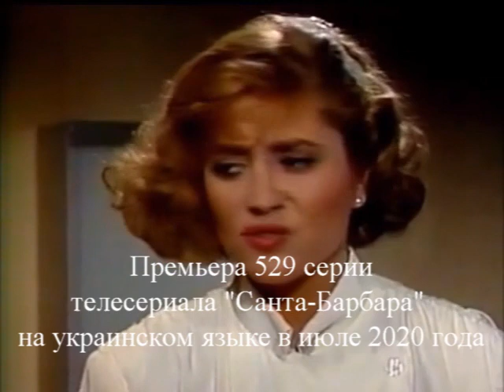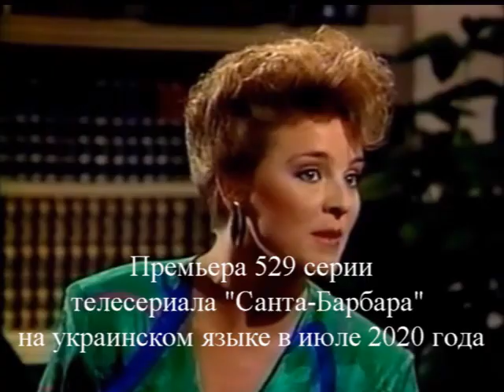Santa Barbara 529 СЕРИЯ (УКРАИНСКИЙ ЯЗЫК/UKRAINE). ПРЕМЬЕРА 08.07.2020 в 20.00!!!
Серіал Санта-Барбара. Мильна опера. Телевізійна епопея.

Иден и Круз, Кейт и Джина, Лили, Сантана, Брик и Эми, Пол. Перл и Кортни начинают разбивать стену, в конце серии появление вооруженного доктора Роулингса...

Eden and Cruz, Kate and Gina, Lily, Santana, Brick and Amy, Paul. Pearl and Courtney begin to pave the wall, at the end of the series the appearance of armed Dr. Rawlings ...

Іден і Круз, Кейт і Джина, Лі-лі, Сантана, Брік і Еммі, Пол. Перл і Кортні починають розбивати стіну, в кінці серії з"являється озброєний лікар Роулінгс ...